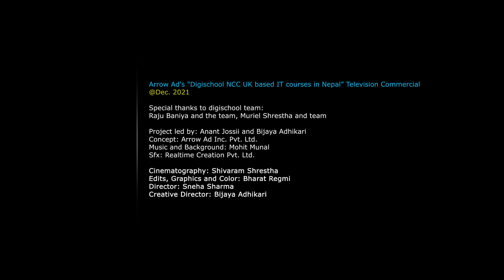digischool "Superhero" Theme TVC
digischool
NCC UK based IT courses in Nepal

Project led by: Anant Jossi and Bijaya Adhikari
Concept: Arrow Ad Inc. Pvt. Ltd.
Music and Background: Mohit Munal
Sfx: Realtime Creation Pvt. Ltd.

Cinematography: Shiva Ram Shrestha
Edits, Graphics, and Color: Bharat Regmi
Director: Sneha Sharma
Creative Director: Bijaya Adhikari

Special thanks to digischool team: Raju Baniya and the team
Thanks to: Muriel Shrestha and team